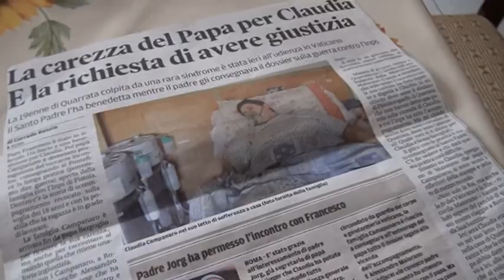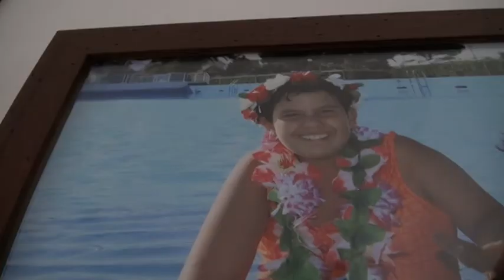MORTA CLAUDIA CAMPANARO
E' morta Claudia Campanaro, la ragazza di 19 anni, affetta da una sindrome rara, che lo scorso 30 ottobre era riuscita ad andare all'udienza generale di Papa Francesco.